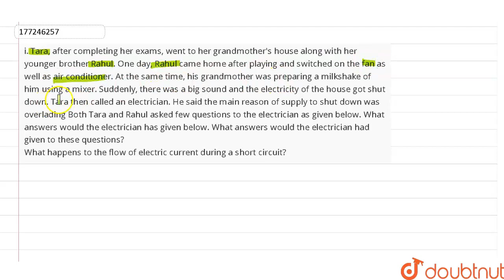i. Tara, after completing her exams, went to her grandmother\'s house along with her younger bro...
i. Tara, after completing her exams, went to her grandmother\'s house along with her younger brother Rahul. One day, Rahul came home after playing and switched on the fan as well as air conditioner. At the same time, his grandmother was preparing a milkshake of him using a mixer. Suddenly, there was a big sound and the electricity of the house got shut down. Tara then called an electrician. He said the main reason of supply to shut down was overlading Both Tara and Rahul asked few questions to the electrician as given below. What answers would the electrician has given below. What answers would the electrician had given to these questions? What happens to the flow of electric current during a short circuit?
Class: 10
Subject: PHYSICS
Chapter: EFFECTS OF ELECTRIC CURRENT
Board:IIT JEE

👉 Have Any Query? Ask Us.